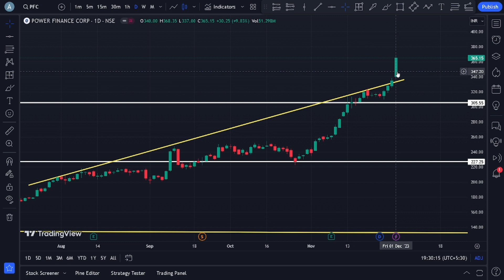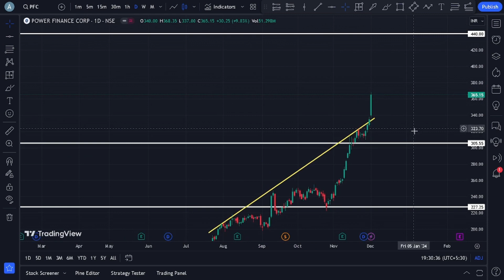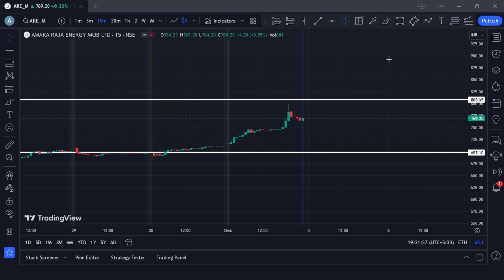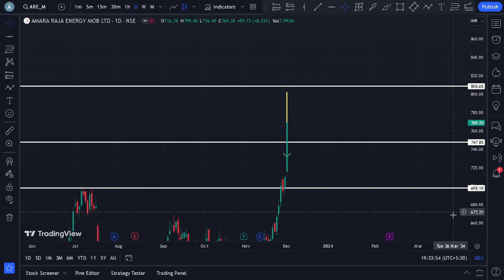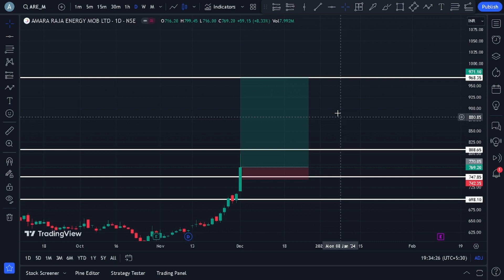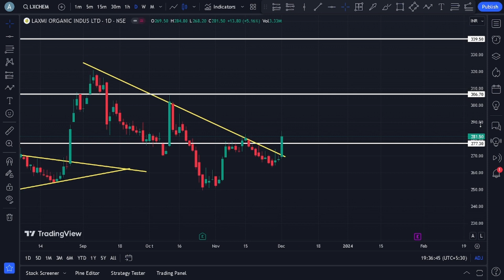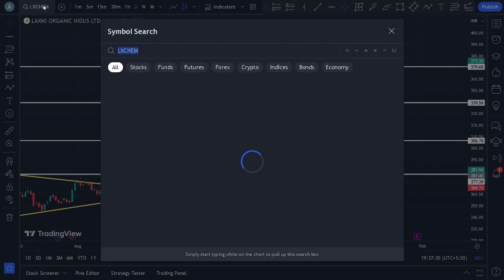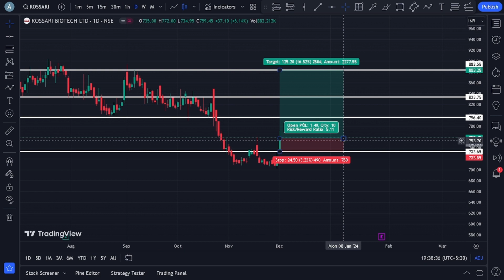Top 5 Breakout Stocks To Buy For SWING / POSITIONAL Trading | Top 5 Breakout Stocks To Buy Now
Multibagger Stocks
penny stocks
Multibagger Stocks
Stocks
Buy
invest
Investment
Investing
DEMAT account
Trading
Neeraj joshi
stock market
share market
investing